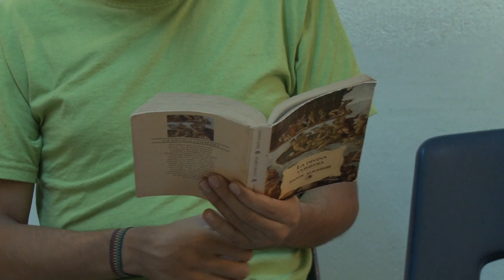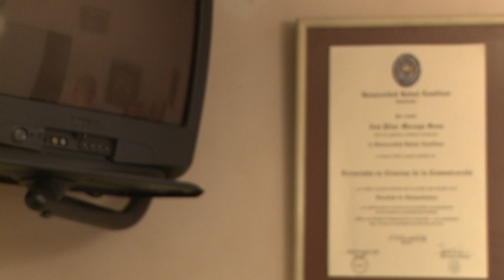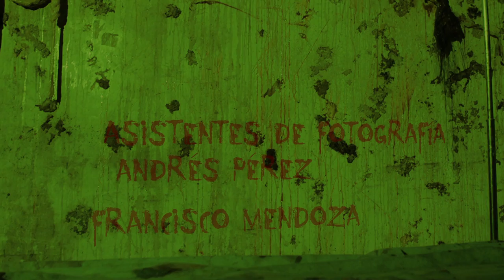Síntomas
SINOPSIS:
Irving entra a un hospital con su cabeza llena de ideas, esto obligara al sistema a internarlo y enfrentarlo con sus miedos para su "rehabilitación".

INTERPRETACIONES:

Irving - Estuardo Lara
Diablo - Ernesto Cabrera
Doctor Morales - Rodrigo Pérez
Enfermera Dolores - Leslie Velazques
Enfermero Douglas - Andrés Pérez
Conserje - Maco Green
Yohana - Estefania Castro
Franklin - Juan Mejia

DIRECCIÓN - Rosa Ordóñez
PRODUCCIÓN - Eddy Gamboa
FOTOGRAFÍA - Cati Monzón, Williams de León, Andrés Pérez
SONIDO - Trooper Cordón
MONTAJE - Francisco Mendoza
ARTE - Kike Rodríguez
ANIMACIÓN - Rússell Tellez
ASISTENTE DE DIRECCIÓN - Betzy Cifuentes
SCRIPT - Williams de León
ASISTENTES DE FOTOGRAFÍA - Andrés Pérez,
                                                  Francisco Mendoza
ASISTENTE DE SONIDO - Rússell Tellez
ASISTENTES DE ARTE - Anna Moraga,
                                      Sandra "Pita" Velasquez,
                                      Liliana López
ASISTENTE DE EDICIÓN - Eddy Gamboa
ASISTENTES DE PRODUCCIÓN - Yeimi Juarez, Alex Alvarado, Tuma Tumax, Ernesto Cabrera, Chiquilin Monterroso

COMENTARIO DE LA DIRECTORA:

"El resultado de todo un esfuerzo colectivo. Ideales diferentes nos fusionamos en una generación, en una visión particular del mundo y del audivisual, asi es cómo nace "Síntomas", un cortometraje original sobre la rebeldía y la opresión, la lucha para dejar de ser los títeres de un sistema que no nos permite cuestionar nada. Decidimos tomar el proyecto en nuestras manos, fuimos libres de crear la música, los personajes, los sets, los encuadres, la animación... y cada detalle lo vivimos con convicción. Este fue el resultado, gracias a todos los que formaron parte de este proceso."